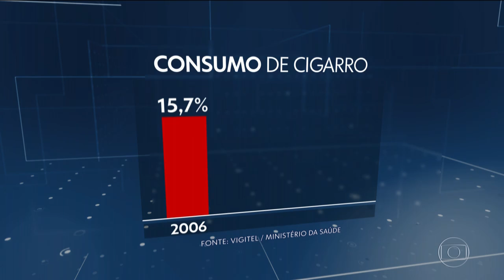CAT_ Brasil é conhecido como modelo de sucesso no combate ao cigarro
Epidemia Global do Tabaco - Relatório da OMS 2019. Fruto de seus resultados excelentes no controle do tabagismo, o Brasil está sediando o lançamento do Relatório da Organização Mundial da Saúde sobre a Epidemia Global do Tabaco 2019. O mote deste lançamento é 'Oferecer ajuda para a cessação do fumo'.
O reconhecimento do esforço do país fica evidente, quando vemos que esta é apenas a segunda vez na história que este evento não é sediado em Nova York. Apenas 2 países no mundo, Brasil e Turquia, aplicam as 6 medidas preconizadas no MPOWER.
Entretanto, no Brasil e no mundo, a atenção plena é necessária, pois a guerra está longe de estar ganha. Ainda temos 1,1 bilhão de fumantes no planeta, uma mortalidade que chega às 8 milhões/ano e 160 milhões de adoentados graves.
Matéria de Monica Sanches, Jornal Nacional, Rede Globo, 26/07/2019.